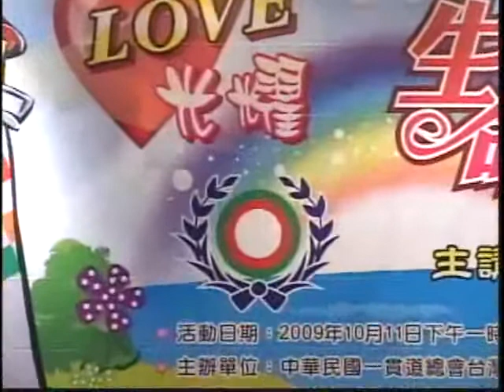心靈歌聲看不見的那雙手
老母慈悲溫馨的手,永遠在撫慰著我們,.雖然我們看不見!